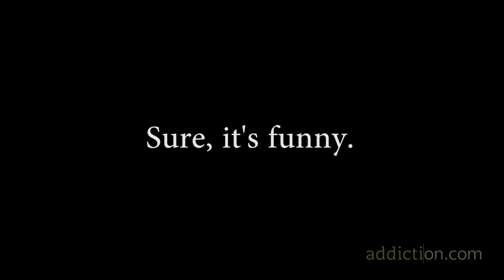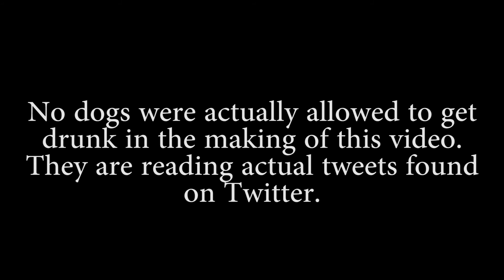Dogs Read Drunk Tweets: Episode 4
The dog days of drunk tweeting are officially here. Don’t miss them! If you've been tweeting while under the influence just know your dogs might be reading those dweets on YouTube!